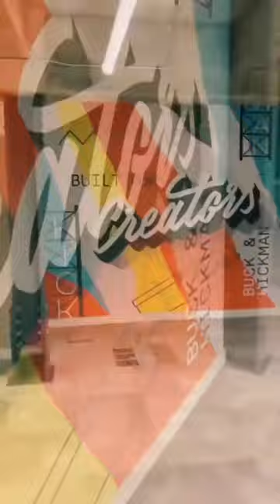Come and meet Ollie Cooper during The Holy Art Fair @OXO Tower